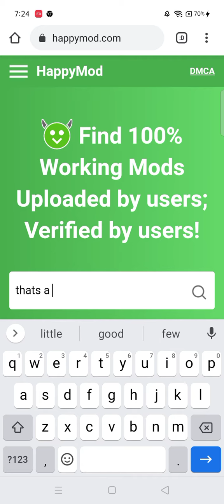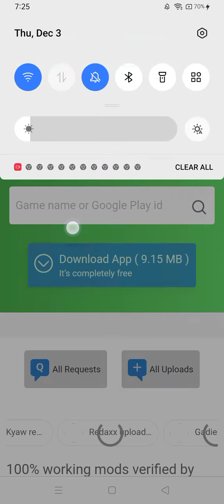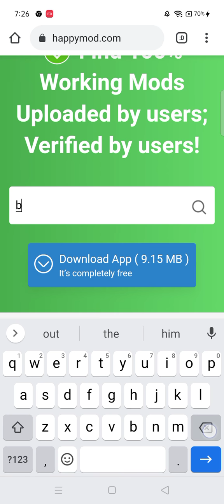how to download happy mod